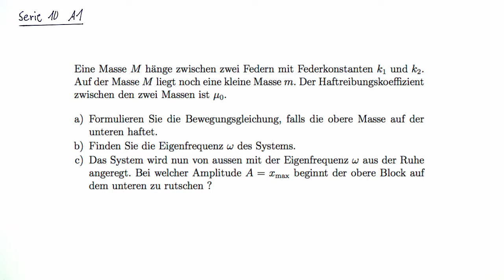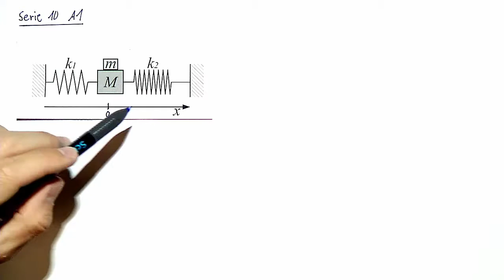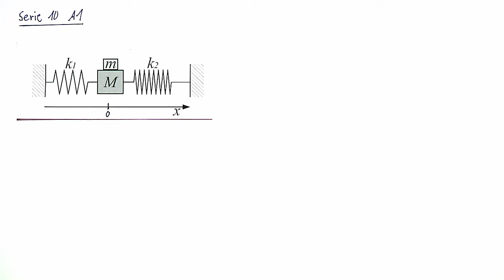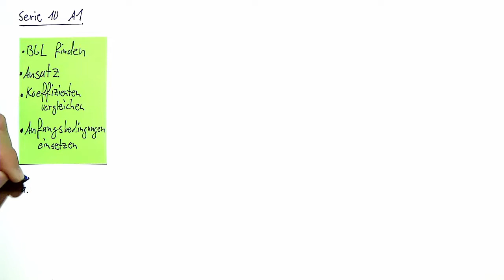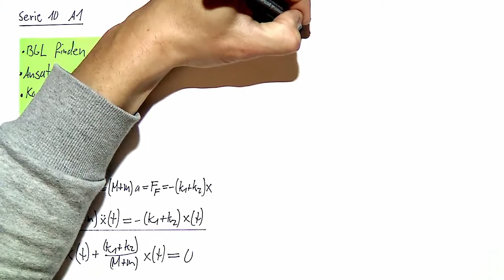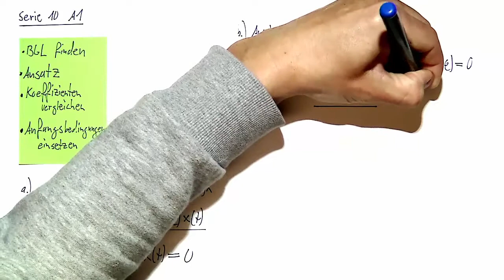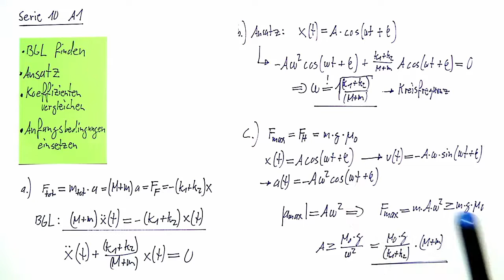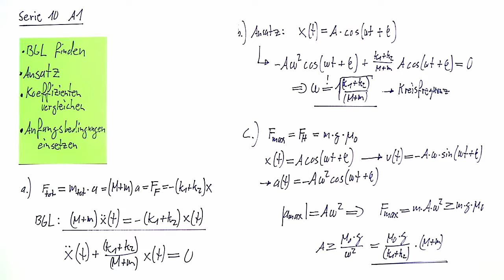Videolösung zur Serie 10, Aufgabe 1